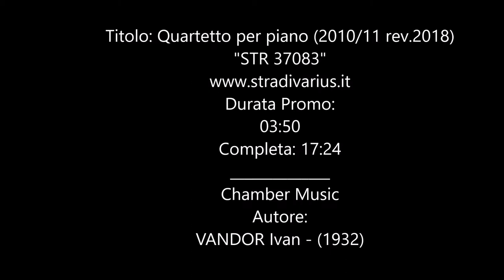VANDOR Ivan - Quartetto per piano (2010/11 rev.2018) - STR 37083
Chamber Music
Autore:
VANDOR Ivan - (1932)

Interpreti:
QUARTETTO KLIMT (quartetto)
CECCANTI VITTORIO (cello)

Titolo: Quartetto per piano (2010/11 rev.2018)
Titolo: Otto brevi pezzi per cello e piano (2011 rev.2018)
Titolo: Violino solo (2017)
Titolo: Trio n.2 (2013 rev.2018) per archi
Titolo: Duo (2010) per viola e piano